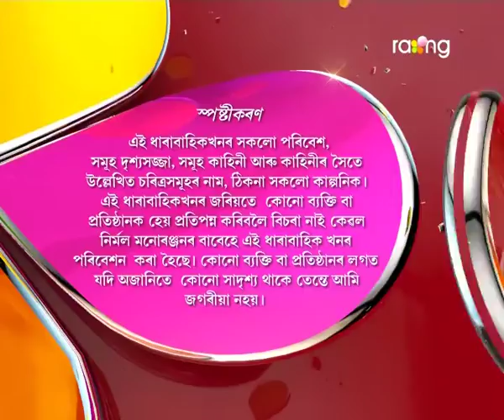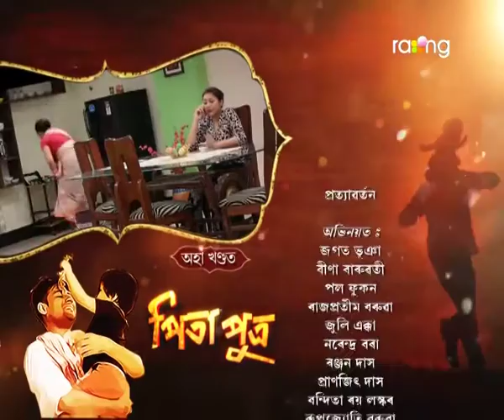Pita Putra | 02nd Nov Oct | Full Episode | No 63